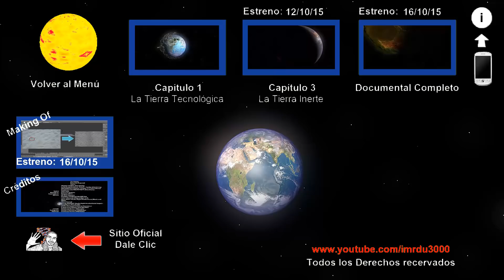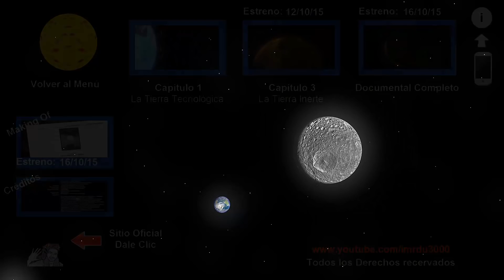Así es el Planeta Sin Humanos | La Tierra Inhumana | ¿Que pasaría con la Tierra si... Capítulo 2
Todos los capítulos:
Auspiciadores
In Media Res del Universo